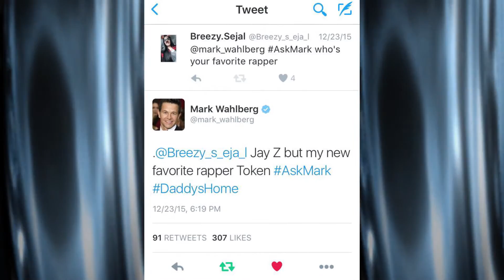Token Dirty Water Media Interview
On Monday. May 9, 2016 'Marky Mark' Wahlberg got funky at Howl at the Moon Boston offering a FREE concert to fans of Boston based rapper Token.  The concert was taped for an upcoming episode of Wahlberg's hit A&E reality television series "Wahlburgers".  The show featured Boston-based rapper Ben Goldberg, aka Token, who Wahlberg has taken a keen liking to and also been supporting and advising over the past year or so. Dirty Water TV Reporter Kylie McCoy sat down with Token to talk about his music, the concert and Mark Wahlberg's support.